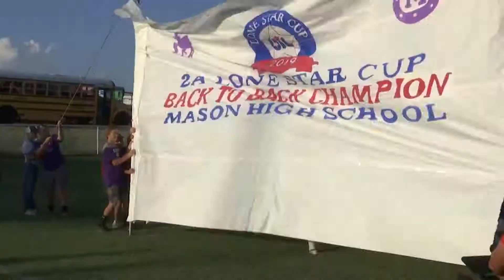Recapping the 2019 high school football season